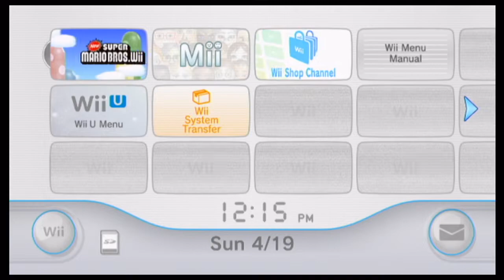New Super Mario Bros. Wii Episode 1 Yoshi Died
Hey Spade Adventurers welcome back to the channel, if your new here then I would like to welcome you and hopefully you join the Spade Adventurers. Now this is my new let's play that I will be doing. The auto-correct changed play to poe for some strange reason, but that's not a point. Anyway I decided to do this game because it's been a while since I've played it at all. It's a pretty good game, but I mean you know it's just so crazy how this may or may not turn out. Hopefully I'm able to get this to be a full play through and that you will enjoy it. Please leave your feedback in the comments, but if you are a jerky turkey you will be BANISHED! Also I don't care about grammar, so if I got any wrong then yeah. Hopefully I see ya soon!